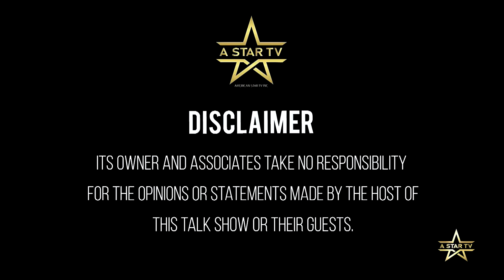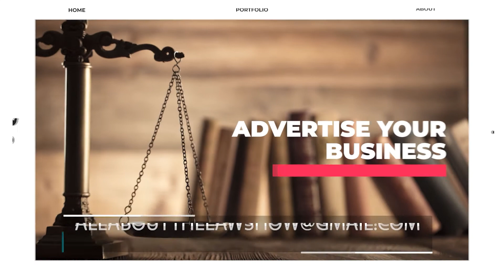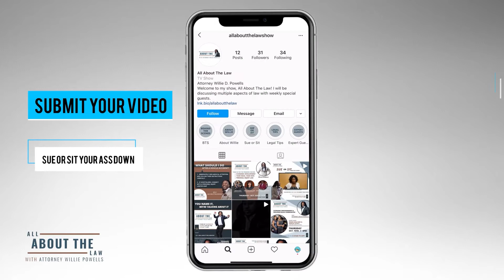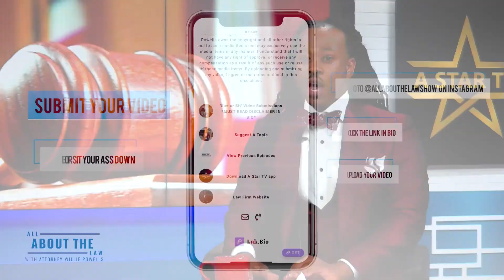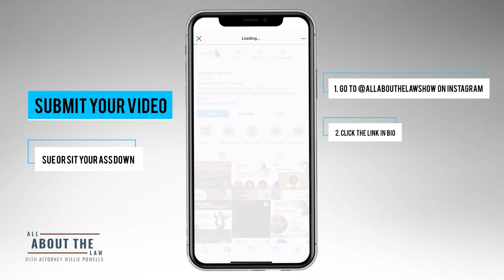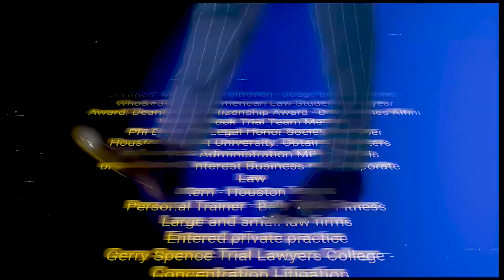Thinking about starting a business?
Tune in TONIGHT for episode 4 of “All About The Law with Attorney Willie Powells”!

We have some special guests joining throughout the show including:
Hanah Gibson- Kreative Kore, LLC, Dr. Valerie Jackson- Monarch Family Services and Mindy Nguyen- Banh Somtum Restaurant.  Together they will be shedding some light from their professional and personal experiences with starting a business and entrepreneurship.

So don’t go anywhere, Episode 4 starts NOW!